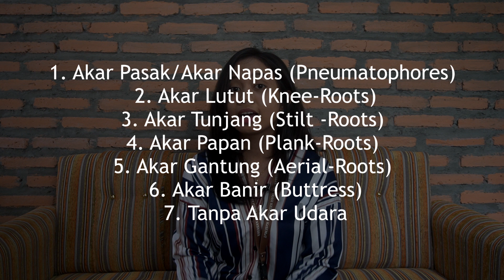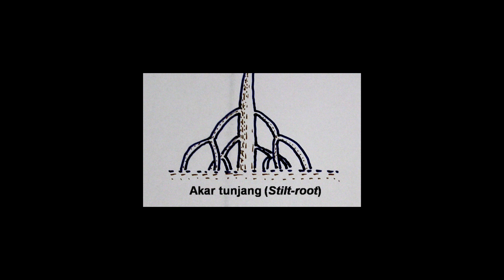Tujuh Tipe Perakaran Mangrove dan Contoh Spesiesnya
Cara termudah untuk membedakan jenis mangrove adalah dengan cara melihat bentuk morfologi akarnya. Berikut ini, kami sajikan video tujuh jenis akar mangrove. Mari kita simak bersama. Semoga bermanfaat.

ALUMNI:
Mau lebih dekat dengan para Alumni KeSEMaT dengan beragam profesi inspiratifnya? Ikuti kiprahnya di KeAMaT. Klik

Kami menyajikan informasi pengetahuan mangrove, petualangan mangroving, inspirasi dan motivasi save mangrove dan optimisme mangrover.